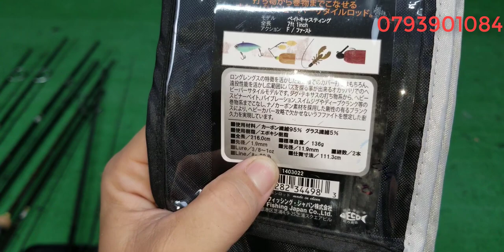Tập 382 : Cần câu lure hàng tuyển nổi địa daiwa , shiamno (27/4/2023)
tks ae đã xem , AE cần hoặc muốn biết thêm thông tin có thể liện hệ  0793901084 Lễ Nguyễn ( Vĩnh Long)